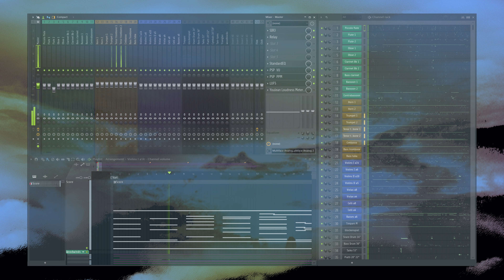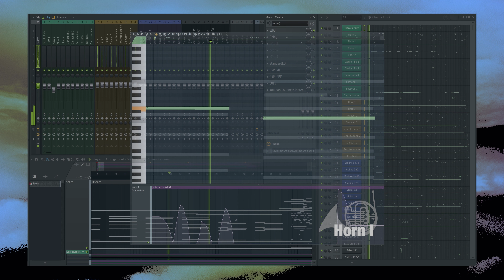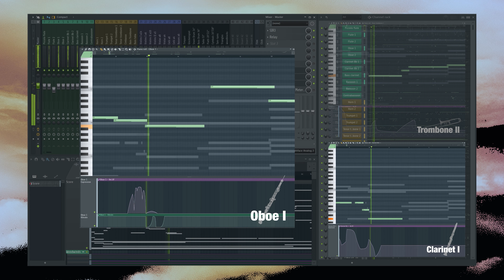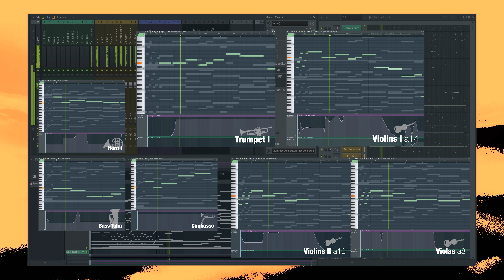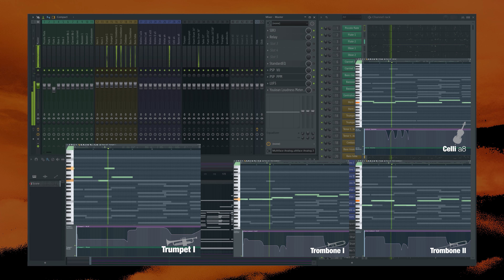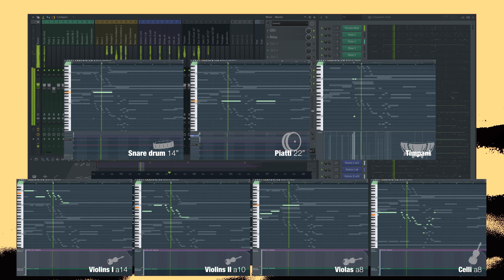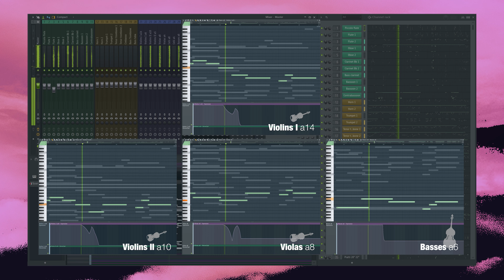Part 1: Sonokoda - First Movement, by D.A. Edwards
Introducing a new VSL user who is making great use of the Synchron Series products: An insight into D. A. Edwards’s approach to composition. Turn on subtitles to see additional information, in English and German.

00:00 Intro
00:44 Sonokoda 1st Movement (with Subtitles!!)